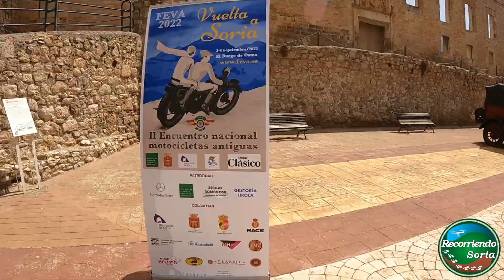RALLY DEL CENTENARIO VEHÍCULOS ANTERIORES A 1922 Recorriendo Soria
El Burgo de Osma brilló el pasado finde semana con el I Encuentro nacional de vehículos fabricados antes de 1922. La plaza mayor, junto a la plaza del mercado de Berlanga de Duero, fueron los escenarios para acoger a estas joyas de la automoción. Cabe destacar la celebración del Rally de centenario por las carreteras de la comarca del Burgo y tierras de Berlanga de Duero.